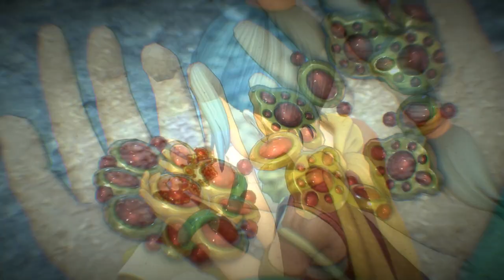Dragon Quest 11 #47: Ecstasy of Gold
Didn't the Yggdrasil tree die?  How are there still roots around?